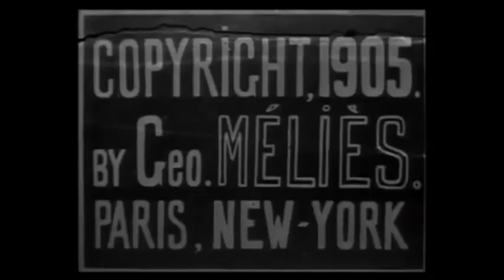Le Tripot Clandestin (1905)